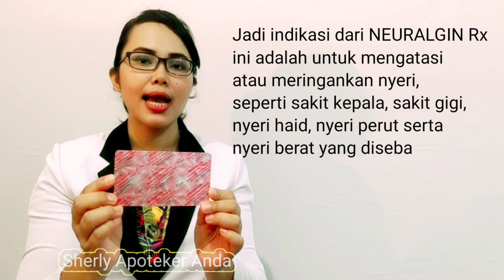Obat Penghilang Nyeri Otot, Sakit Kepala, Nyeri Sendi Dan Nyeri Haid - Neuralgin Rx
Neuralgin Rx merupakan obat untuk meredakan rasa nyeri. Obat ini dapat digunakan untuk mengatasi nyeri ringan hingga sedang, seperti nyeri otot, nyeri sendi, sakit kepala, sakit gigi, gangguan syaraf ringan, nyeri haid (dismenore), dan lainnya.

Dosis dan aturan pakai:
Dewasa, dosis Neuralgin RX diberikan 1 - 2 kaplet diminum sebanyak 3 - 4 kali dalam sehari sesudah makan.